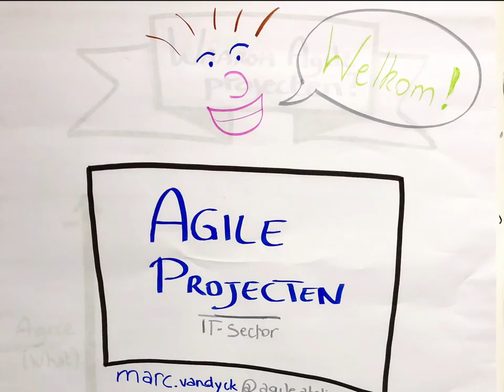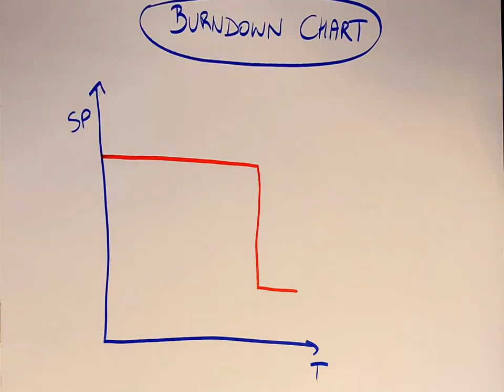Why agile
Een korte indruk van een 1-daagse Cevora-cursus, gegeven door Marc Vandyck.